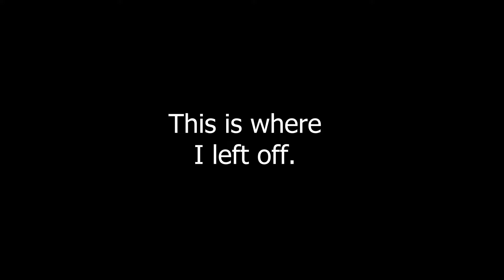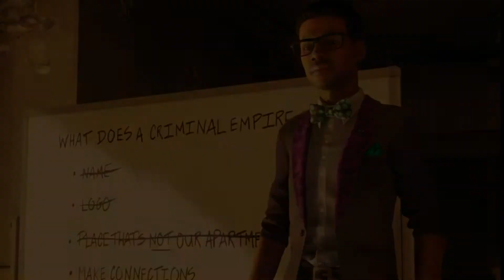Business Is Booming BOYS - Saints Row Playthrough Part 5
We get a cannon in the base and start to expand our territory one piece at a time. Business is booming!